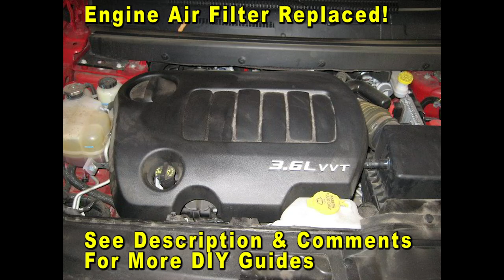2009 To 2020 Dodge Journey How To Change Engine Air Filter With Part Numbers - 2.0L I4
Dodge Journey Engine Air Filters
EcoGard Engine Air Filter Part #
Fram Extra Guard Filter Part Number
Purolator Engine Air Filter

This DIY video shows owners of the 1st generation 2009 to 2020 Dodge Journey SUV how to change the engine air filter element for the 2.0L I4 engine.

Check out the DIY guide for changing the engine air filter in a first generation 2009 to 2020 Dodge Journey -

Here are all of the DIY repair and maintenance tutorials for the first generation 2009, 2010, 2011, 2012, 2013, 2014, 2015, 2016, 2017, 2018, 2019 and 2020 Dodge Journey SUV -

Owners of other Chrysler, Dodge and RAM vehicles with similar dome light housings such as the Town & Country, 300, 200, Avenger, Challenger, Charger, Dart, Durango, Grand Caravan, and Ram C/V Tradesman may also find these DIY instructions to be helpful.